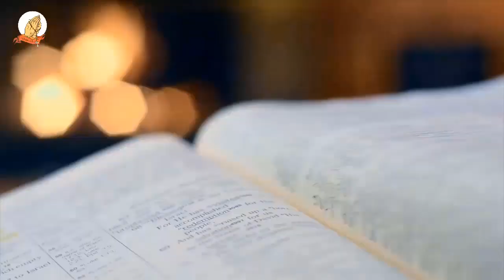Mathomo ma Mitha - SUNDAY 19TH SEPTEMBER 2021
Twenty-fifth Sunday in Ordinary Time
FIRST Reading: Wis 2:12, 17-20
RESPONSORIAL PSALM:  Ps 54:3-4, 5, 6 and 8
SECOND Reading: Jas 3:16—4:3